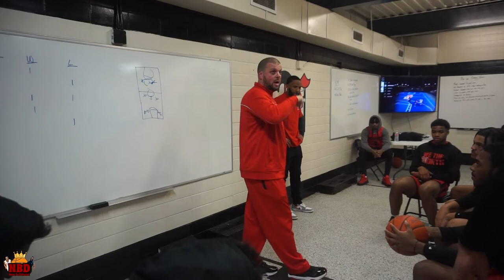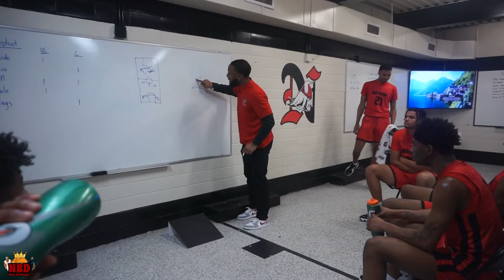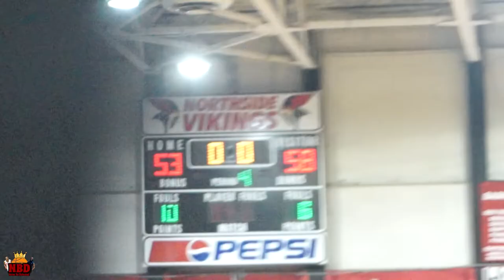CLASSIC OVERTIME GAMES AGAINST CARENCRO AND STM OMG | MTG CHAPTER 31